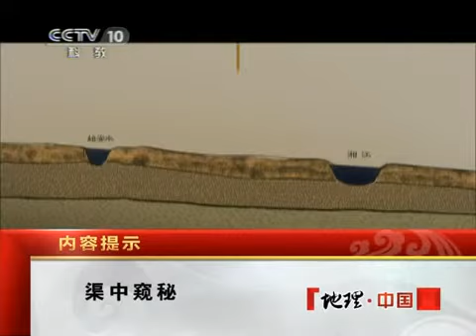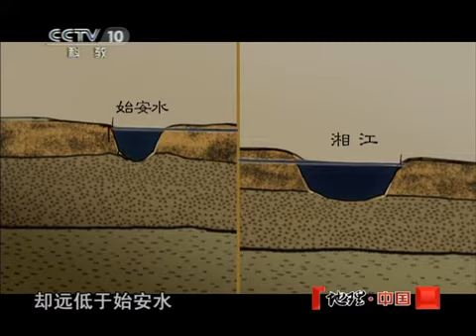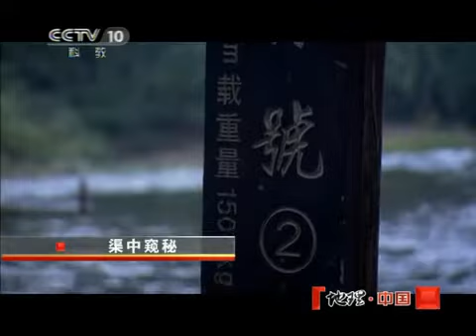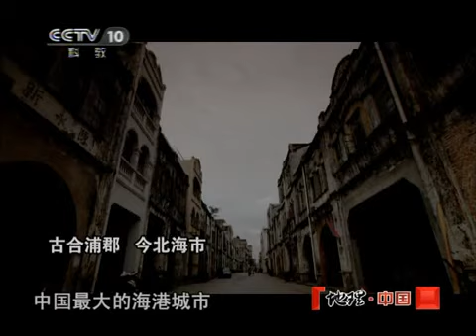地理中国 渠中窥秘 地理中国 20110519